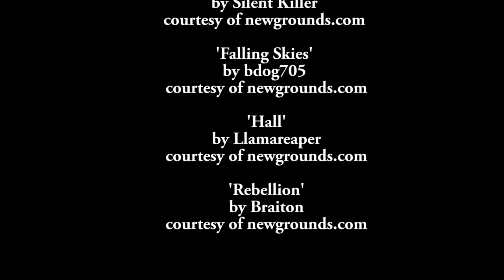Andrea's Son | Short Film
A young boy in a violence filled household overhears his father plotting to murder his mother.